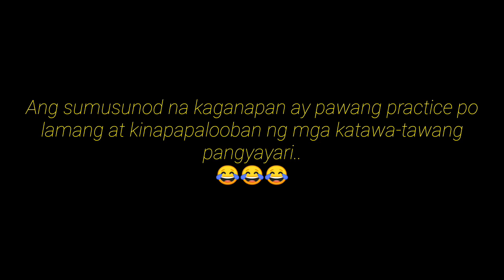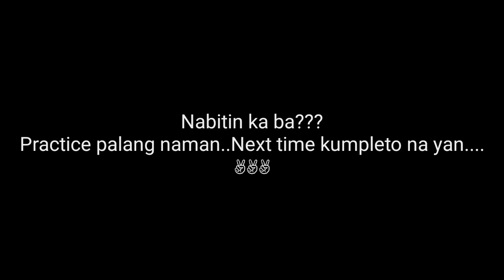PRACTICE MAKES PERFECT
Practice mag-vlog na nauwi sa laughtrip moment. i would like to thanks all the supporters (naks...) especially sa anak kong vlogger (Steve Mark De Castro) for coaching me sa paggawa ng vlog. :)

Promise next time matino na yan... 😂😂😂